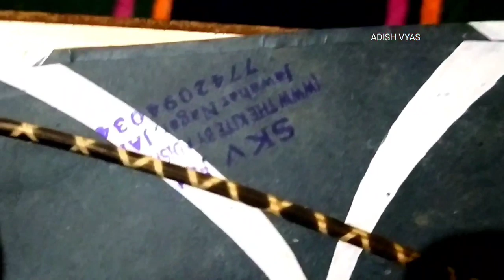HOW TO MAKE KITE AT HOME EXPERIMENT ESLIYE STAP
skv shop.   @skvkite
🇮🇳🇮🇳🇮🇳🇮🇳🇮🇳🇮🇳🇮🇳🇮🇳🇮🇳please reting now 🇮🇳🇮🇳🇮🇳🇮🇳🇮🇳🇮🇳🇮🇳🇮🇳🇮🇳🇮🇳🇮🇳🇮🇳🇮🇳🇮🇳🇮🇳🇮🇳🇮🇳🇮🇳🇮🇳🇮🇳🇮🇳🇮🇳🇮🇳🇮🇳🇮🇳🇮🇳🇮🇳